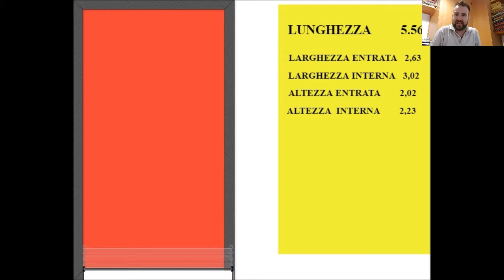A 0272-21 Pavia via De Pascalis Cascina Pelizza box in affitto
Pavia cascina Pelizza affittasi garage via De Pascalis 21

Rif. A 0272-21 Pavia  Per farvi un’idea potete guardare il video su YouTube: lo trovate cercando “A 0272-21 Pavia "

NO PROVVIGIONI

Affittasi box singolo al piano seminterrato, in palazzina del 2008, ideale per una macchina oppure da utilizzare come deposito mobili. Per accedere al box lo si può fare tramite due rampe (una d'entrata e una d'uscita), una volta entrati al piano seminterrato si accendono automaticamente le luci che illuminano tutte le parti comuni.

Porta basculante

Lunghezza 5,56

Larghezza entrata 2,63

Larghezza interna 3,02

Altezza entrata 2,02

Altezza interna 2,23

Spese condominiali € 60 annue